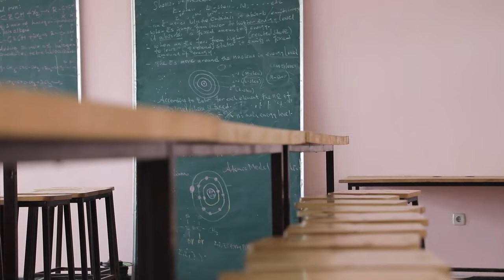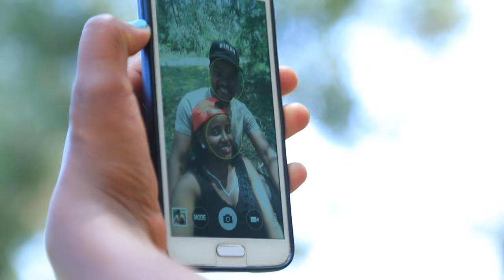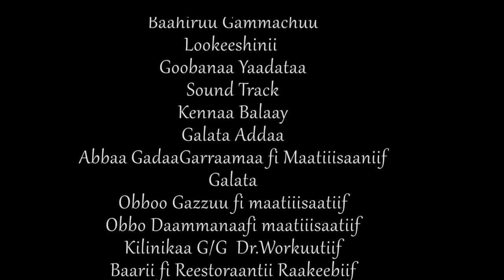Diraamaa DUNGOO Kutaa 6 ffaa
ARTIST  SAMSON MEKONNEN OFFICIAL TV Drama, Movies, Talk Show,  fashion show and Advertising presents.This is My Official YouTube channel.